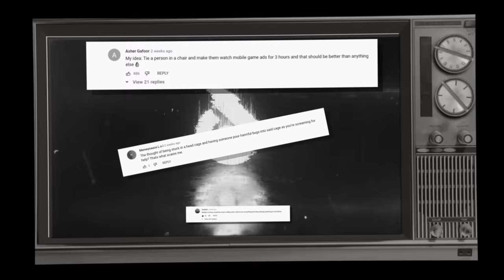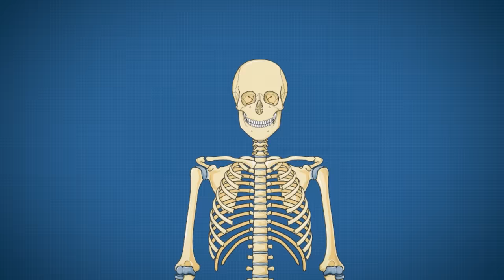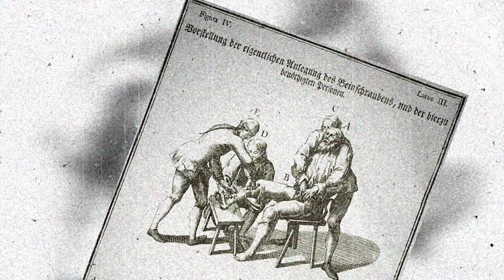Cradle of Judah. Worst Punishment In Human History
Are you ready for tortures? You left me so many comments with your torture ideas below the previous video, I had no choice but to make a sequel. This time, let’s talk about the most insane and brutal tortures in history. They’re so savage that only the chosen can survive them. But first...
One of the tortures in this video was invented by me. Can you guess which one? In this video, you’ll find out: Why did the executioners feed the victims honey with milk? Why is it better not to be captured by the Vikings?
And how to survive the most insane tortures in history?